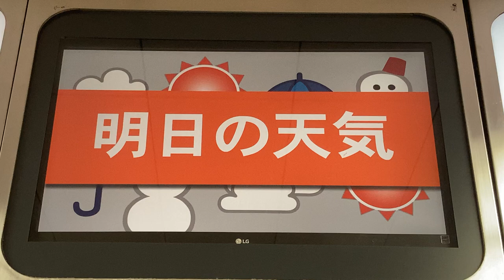相鉄横浜駅 改札外 明日の天気を表示するディスプレイ LG製ディスプレイ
改札内では電球式が引き続き稼働しているようです。(2022年4月現在)